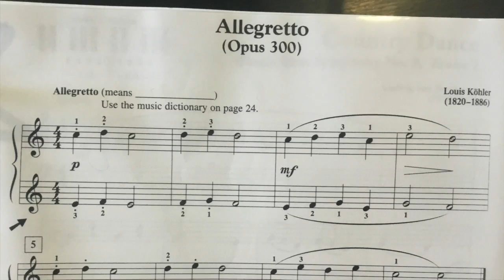P.20 Allegretto O. 300 - Kohler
This video is about P Allegretto O. 300 - Kohler